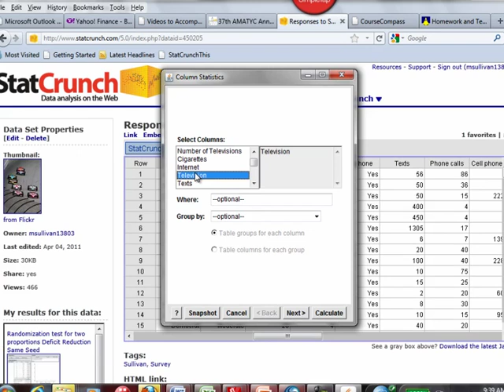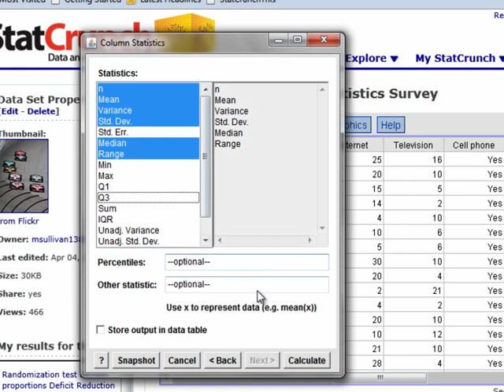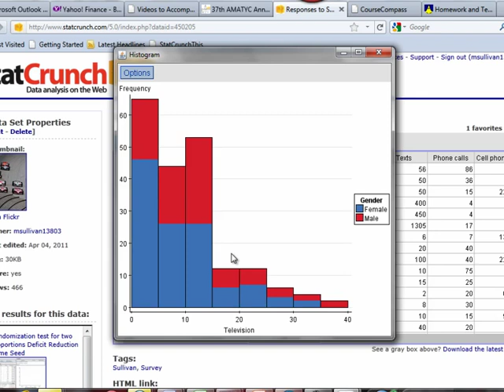3_2_2_standard_deviation_StatCrunch.mov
Finding measures of center (mean) and spread (standard deviation) using StatCrunch.